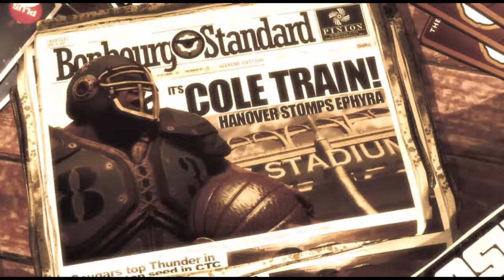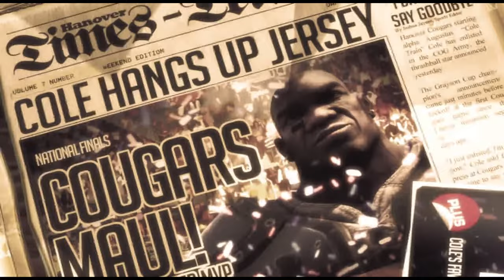Gears of War 3 Story Mode Gameplay Walkthrough No Commentary Part 3